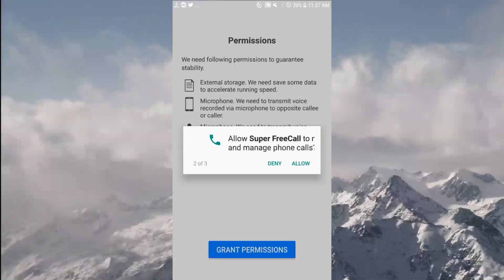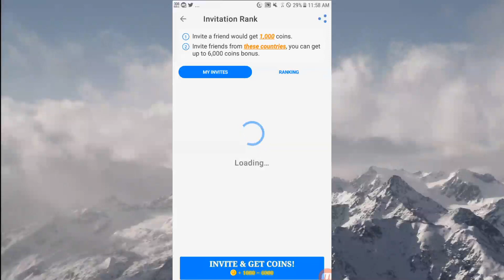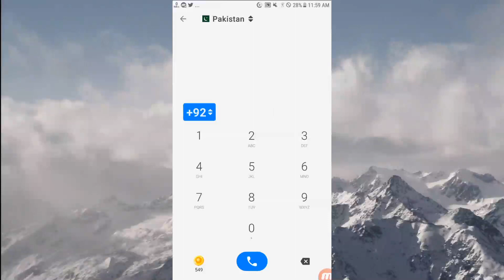Call Free To Pakistan And India Any Network From Saudi | Sahil Tricks